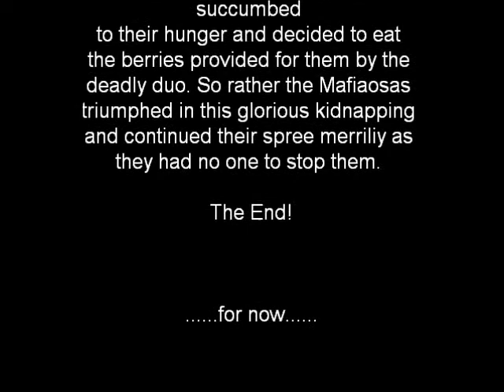Superwoman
the mafiosas kidnap an innocent Pumba and not even Superman can stop them!